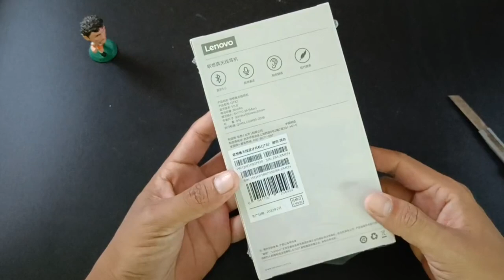𝘓𝘦𝘯𝘰𝘷𝘰 𝘘𝘛82 𝘛𝘞𝘚 𝘌𝘢𝘳𝘣𝘶𝘥𝘴 ✓ 6 Months Warranty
Lenovo QT82 TWS Earbuds

🔖 34500 ကျပ်
🔖 အာမခံ ၆ လ
🔖 ပစ္စည်းရငွေချေ

Stereo Mode ကို အပြည့်အဝရရှိမယ့် နားကျပ်တစ်စုံဖြစ်ပါတယ်။

အဓိကအားသာချက်တွေကတော့

📌400mAh Battery Capacity  ဖြစ်တာကြောင့် တနေကုန်သုံး အကြိုက်သုံး အားအတွက် စိတ်မပူရတဲ့ အနေအထားရှိပါတယ်
📌Glossy ဖြစ်တဲ့ Case ကို သုံးရတာဟာ ဝယ်ရတဲ့ ဈေးထက် ပိုတန်တဲ့ ကွာလတီကို ခံစားရစေပါတယ်
📌Type C ဖြစ်တဲ့အတွက် အားသွင်းရတာမြန်မယ်
📌အမြဲတစေ အလုပ်များနေတဲ့သူတွေ ၊ ကားမောင်းသူတွေ အတွက် သင့်လျော်တယ် ။
📌 ပုံစံဆန်းသစ်တယ်
📌8 နာရီ ဆက်တိုက် အားခံနိုင်တယ်
📌 Standby Mode နဲ့ 80 နာရီအထိအထားခံမယ်
📌 IPX5 အဆင့်ရေစိုခံနိုင်ပါတယ်
📌 Frequency Response Range
20- 20kHz
ကောင်းမွန်တဲ့ Frequency Range ဖြစ်ပါတယ် ၊ တတ်ကျွမ်းနားလည်သူများ Google မှာ ရှာဖွေဖတ်ရှူ့နိုင်ပါတယ်။
📌Touch Sensor အလုပ်ကောင်းမွန်စွာလုပ်နိုင်တာကြောင့် Sensor ငြိမှာ မလွတ်မှာ စိုးရိမ်စရာမရှိသုံးနိုင်ပါတယ် ။
📌တပ်ရတာ သက်တောင့်သက်သာ ရှိသလို အသံကောင်းကောင်းလုံပါတယ်။

Product parameter

Headphone Capacity 3.7V
Bluetooth Version 5.1
Speaker Size ¢ 6mm
Impedence 16 Ohm
Sensitivity 91dB±3dB
Frequency Response 20Hz - 20kHz
Earphone Battery 40mAh
Case Battery 400mAh

(All technical data is subject to actual performance)